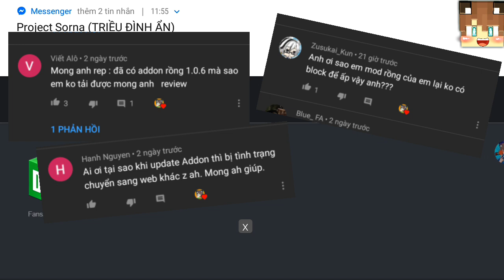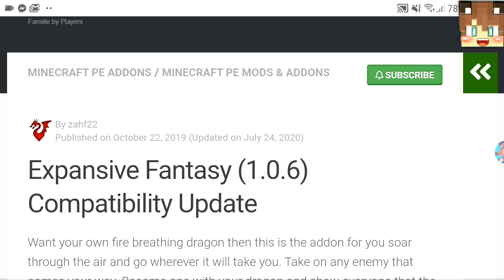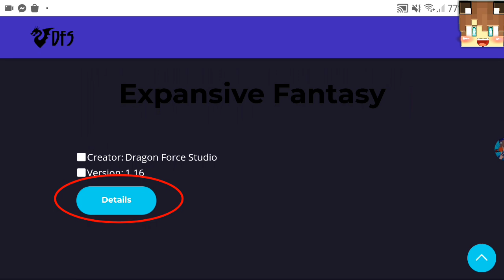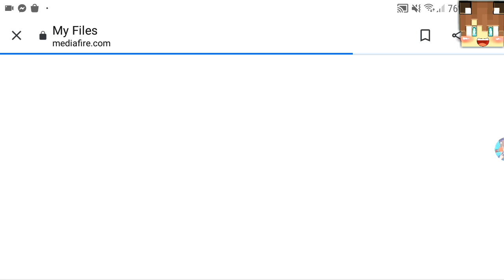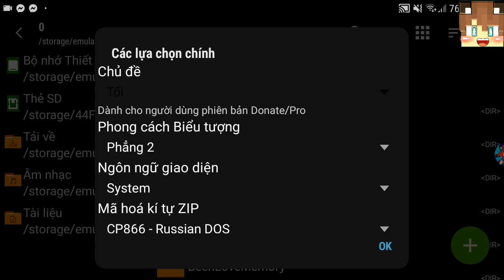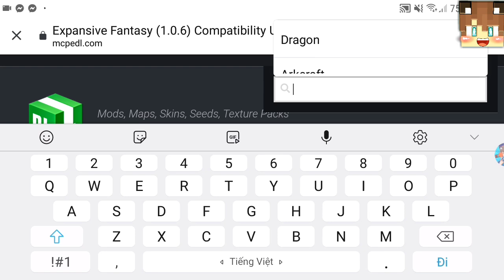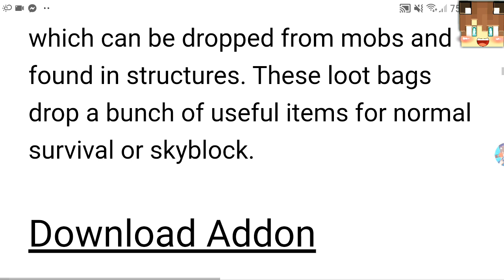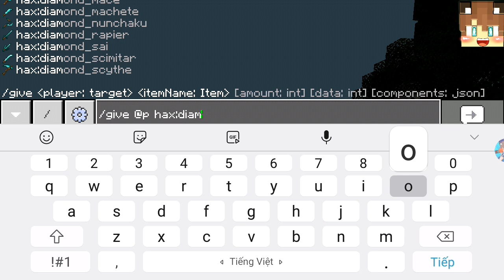Cách Cài Addon Vùng Đất Rồng Bản 1.0.6 Mới (Không Lỗi) Cho Mcpe 1.16 Hữu Ích | KIDING MC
♨️ Chào mọi người mình là kiding mình hoạt động trên youtube đã được 5 năm rồi và vẫn cần sự giúp đỡ của các bạn mong các bạn ủng hộ và chỉ giáo Kid nhé ^^
💥Content Kênh: Addon,Minecraft, Survival, mcpe trick,Mcpe Guide,...
•Link Addon Trong Video:
P/s: bản 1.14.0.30 và 1.16.0.2 chơi addon rồng rất tốt

🔥 Tham Gia group Kiding Để Học Hỏi Thêm về minecraft:
Cảm ơn đã ủng hộ kid Chúc các bạn 1 ngày tốt Lành^^🔥 Congratulation 🔥